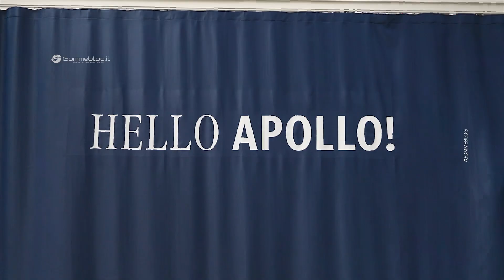MERCEDES: Can Humans and Robots WORK Together Seamlessly?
Mercedes-Benz is accelerating the transformation of its production network by strengthening the status of Berlin-Marienfelde as an innovation center for MO360 digital manufacturing technologies, which are now enhanced with artificial intelligence (AI), humanoid robots and pioneering innovations such as the production of high-performance axial drive motors.

In 2022, Berlin-Marienfelde established itself as a global competence center for the digitalization of production with the Mercedes Benz Digital Factory Campus (MBDFC), promoting the development of future software applications in a real production environment. The central basis of the activities is the

Mercedes-Benz Cars Operations 360 digital manufacturing ecosystem, or MO360, which contains all the important software applications and data of the global production network. At the MBDFC, the development and testing of new processes and technologies has been combined with a seamless and rapid global implementation of the pioneering MO360 software applications for automotive production.

Mercedes-Benz has now enhanced its MO360 production system with AI capabilities such as the Digital Factory Chatbot Ecosystem and the MO360LLM suite, as well as humanoid robots from the US company Apptronik, reinforcing Berlin-Marienfelde’s status as a global innovation hub. Today, new production processes and capabilities, including those enabled through the Mercedes-Benz Operating System (MB.OS), are being tested before being sent to real production lines at other Mercedes-Benz assembly plants. Marienfelde, for example, has played an important role in preparing the Rastatt plant for its ramp-up of the new Mercedes-Benz CLA, the first vehicle to incorporate MB.OS, which was unveiled just a few days ago.

If you like our content and want to help us grow, you can do it easily and for free 👉 By clicking and purchasing through our affiliate link on Amazon, a small percentage of your spending will be recognized as support, at no additional cost to you.

🚗 Do you love cars and want to stay up to date on the most exciting news in the world of motors?

🔥 Don't miss a single update on new releases, test drives, curiosities and advice for true enthusiasts! 📹 On Gommeblog.it you will find exclusive content, useful guides and all the previews of the most anticipated cars.

🎯 Join the community of enthusiasts who live the world of motors to the fullest.